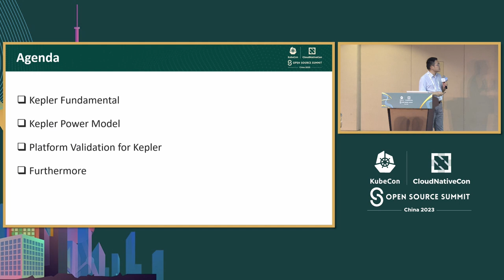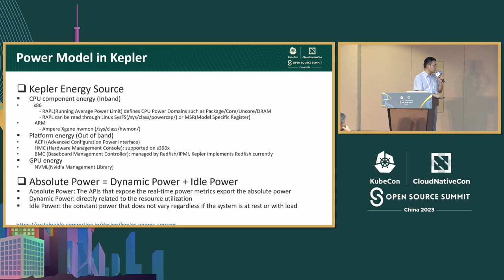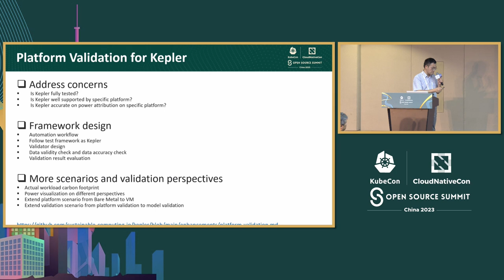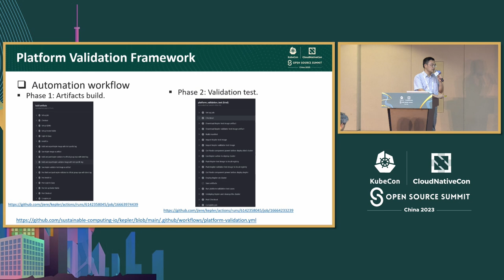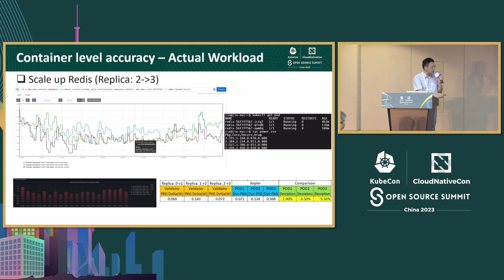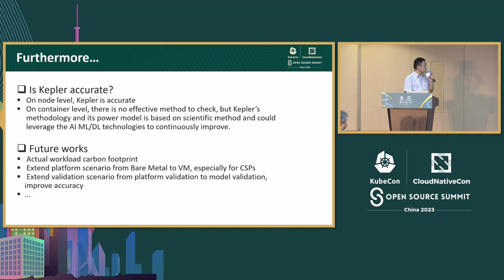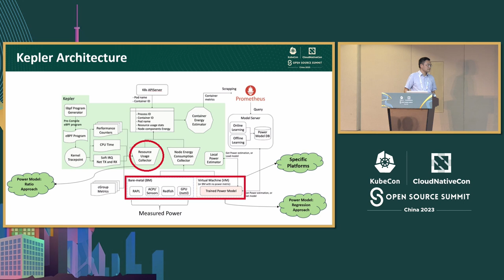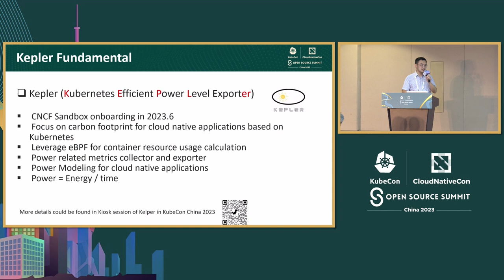Is Kepler Accurate on Specific Platforms? - Jie Ren & Ken Lu, Intel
在特定平台上，开普勒准确吗？ | Is Kepler Accurate on Specific Platforms? - Jie Ren & Ken Lu, Intel

Kepler（Kubernetes高效功率级别导出器）是一个CNCF沙盒项目，它使用eBPF来探测与云原生容器相关的能源统计信息，并将其导出为Prometheus指标。它支持功率比建模和功率估计建模。 目前，Kepler的测试用例，无论是单元测试还是集成测试，都是白盒导向的，重点是度量收集和导出代码逻辑检查。 在本次演讲中，我们将介绍一个平台验证框架，为Kepler的测试框架提供有益的补充，使开发人员和最终用户能够在特定硬件平台上验证项目功能。 供应商特定的验证案例可以集成到框架中。我们可以检查它们的测试报告，以查看供应商的平台在Kepler中是否得到良好支持，评估和识别平台差距和限制，特别是功率建模的准确性。 该框架是完全自动化的，具有平台无关性。

Kepler (Kubernetes Efficient Power Level Exporter) is a CNCF Sandbox project, it uses eBPF to probe energy-related system statistics for cloud native containers and exports them as Prometheus metrics. It supports Power Ratio Modeling and Power Estimation Modeling. Currently Kepler’s test cases, both in unit test and integration test, are white-box oriented and focusing on the metrics collection and exportation code logic check. In this talk, we will introduce a platform validation framework to make beneficial supplement to Kepler’s test framework, enable the developers and end users to validate the project features on specific hardware platforms. Vendor specific validation cases could be integrated into the framework. We could check test reports of them to see if the vendors’ platforms are well supported in Kepler, to evaluate and identify the platform gap and limitation, especially on the accuracy of the power modeling. The framework is fully automated and runner system agnostic.